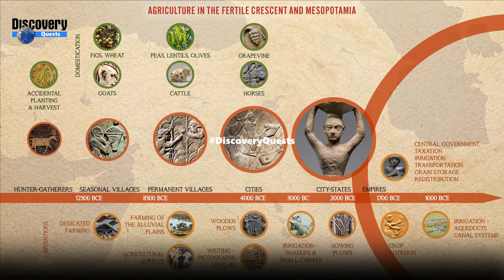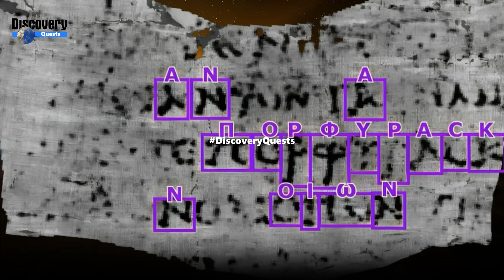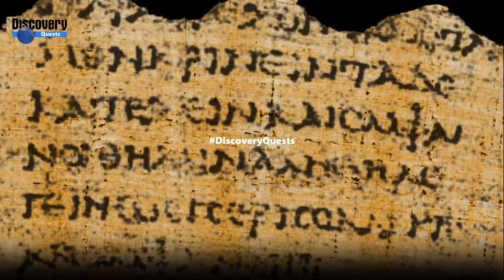The Most Impactful Archaeological Discoveries of 2024@DiscoveryQuests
No. 12  4000-Year-Old Fort City Identified in Saudi Arabia
No. 11  2000-Year-Old Nabataean Temple Found off the Italian Coast
No. 10 Eleven Sealed Burials Excavated in Luxor
No. 9 Decor in Recently Discovered Rooms in Peru Suggest Ancient Moche Society Was Women-Ruled
No. 8 More than 1000 Artifacts Discovered Beneath Notre Dame Cathedral
No. 7  5000-Year-Old Jade Artifacts Connect Inner Mongolia and Early Chinese Civilizations
No. 6 Prehistoric Calendar Captures the Origin of Humanity in the Fertile Crescent
No. 5 AI Deciphers Previously Illegible Text from 2,000-Year-Old Roman Scroll
No. 4 World’s Oldest Known Cave Painting Found in Indonesia
No. 3 Earliest Known Iron Age House Found in Greek Village
No. 2 Petroglyphs and Fossilized Footprints Found in Brazil’s ‘Dinosaur Valley’
No. 1 Newly Discovered Frescoes and Human Remains Surface at Pompeii